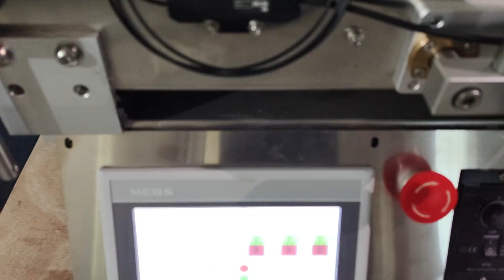Tabletop labeling machine